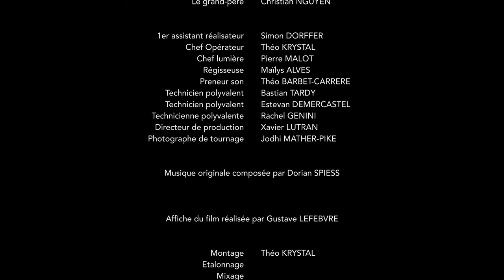Le Graal - Théo Krystal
Court métrage "Le Graal" réalisé par Théo Krystal

Avec
Jose Pablo Minor, Adrien Guillerme, Florent Bibiloni, Justine Desmedt, Gabriel Veau Kovacs, Ornella Planquois, Esteban Page, Olivia Page et Christian Nguyen

1er assistant réalisateur
Simon Dorffer

Chef opérateur
Théo Krystal

Chef lumière
Pierre Malot

Régisseuse
Maïlys Alves

Techniciens polyvalents
Bastian Tardy, Estevan Demercastel, Rachel Genini

Dir. prod
Xavier Lutran

Musique
Dorian Spiess

Affiche du film
Gustave Lefebvre, Jodhi Mather-Pike

Montage, Etalonnage, Mixage
Théo Krystal